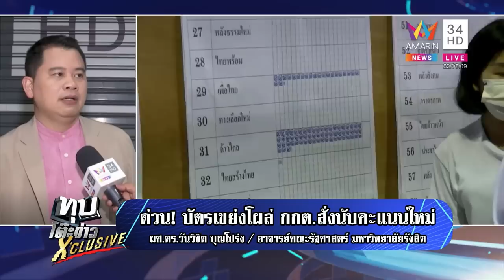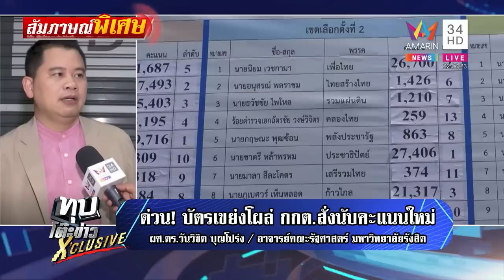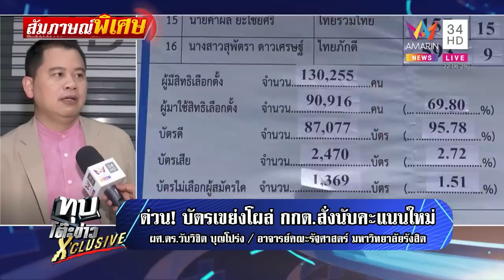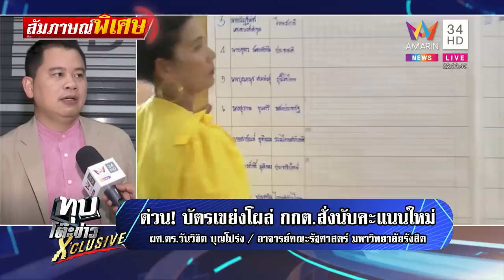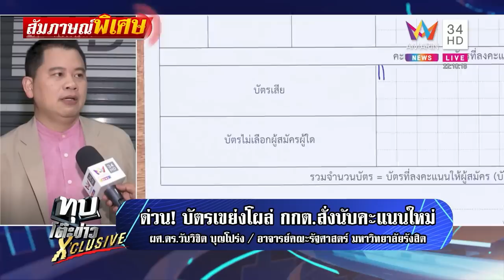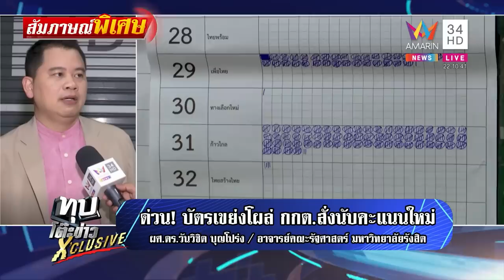กกต.สั่งนับคะแนนใหม่ 47 หน่วย "อ.วันวิชิต" วิเคราะห์ปมบัตรเขย่งโผล่ | ทุบโต๊ะข่าว | 07/06/66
กกต.สั่งนับคะแนนใหม่ 47 หน่วย "อ.วันวิชิต" วิเคราะห์ปมบัตรเขย่งโผล่